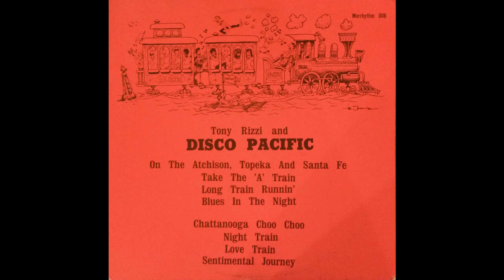Tony Rizzi and Disco Pacific - Take the 'A' Train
Track from "Disco Pacific!", Morrhythm 006. It is unknown when exactly this came out, though given the reference to "the Seventies" and Aerosmith in the liner notes, as well as Bob Chance's seminal "I'm Broken" being Morrhythm 040 and released in 1980, I would guess around 78-79.

The album concept is...interesting, to say the least - classic "train" songs, as well as Long Train Runnin' (from the Doobie Brothers' third album), reimagined as disco through four guitars, bass and drums. There's vocals on one track, but they are mixed so far down that they blend in with the rest of the instrumentation. I think it turns out rather well! Enjoy!

Personnel:

Tony Rizzi - Arranger, conductor, lead guitar
Tim May - Rhythm guitar and fills
Grant Geissman  - Second guitar, Echoplex, solos
Bruce Lofgren - Third guitar, WaWa [sic], Echoplex
Michael Rosai - Fourth guitar, WaWa [sic], Echoplex
John Perett - Drums
William von Ravensberg - Bass
Tom Ranier - Fender Rhodes, Clavenette, Synthesizer [sic]
Douglas Thompson - Vocal